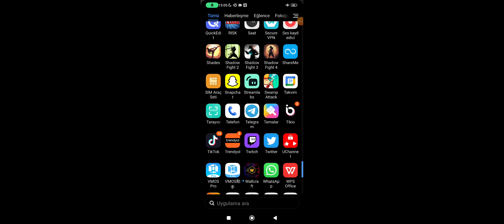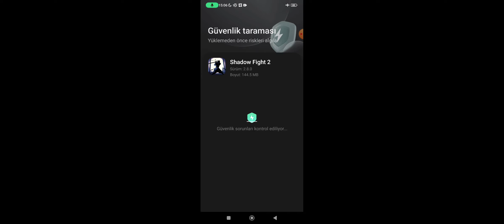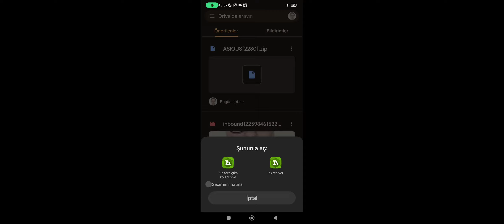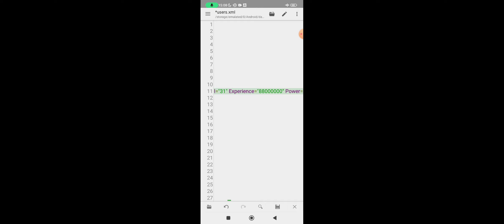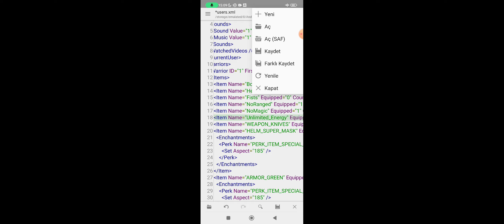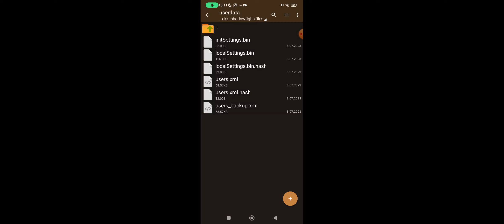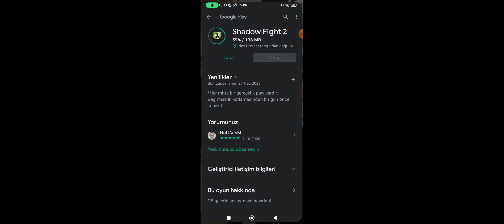Shadow Fight 2 2.28 Mod Apk Kurulumu! Basit %100 Çalışıyor!